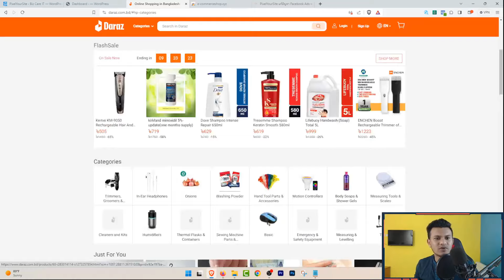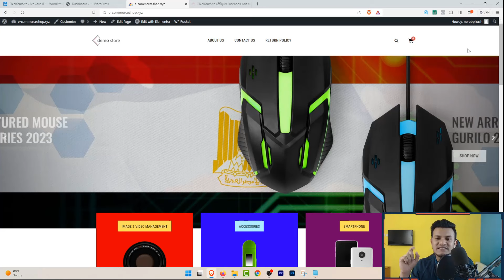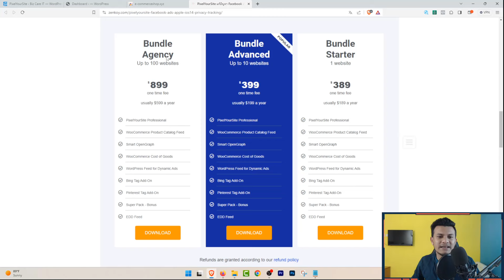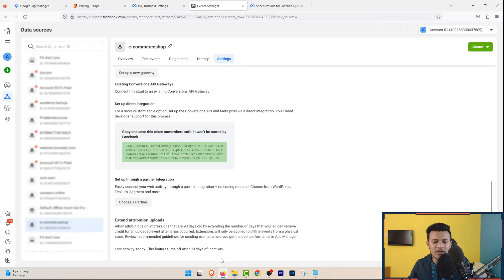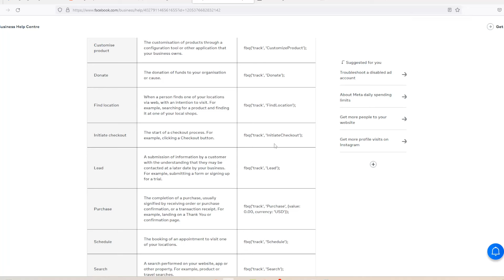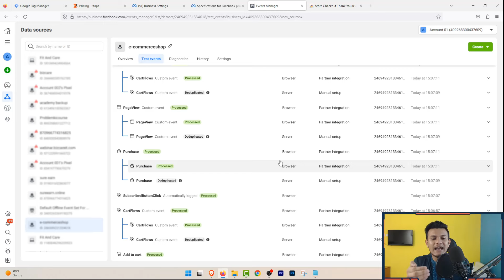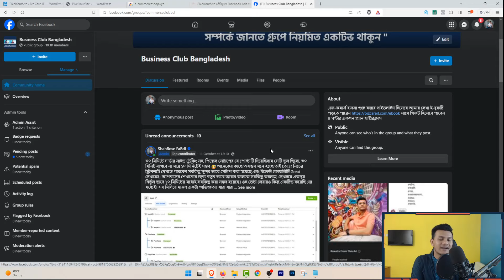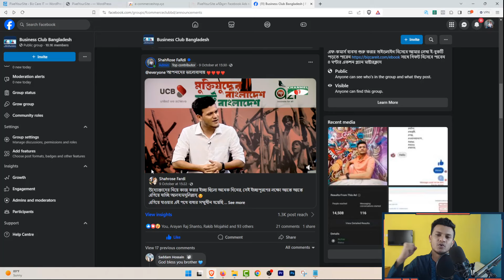পিক্সেল সেটাপ, সার্ভার সাইড ট্র্যাকিং | Pixel Server Side Tracking | Facebook Ads Scaling Method 12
Some Extra Keywords: ecommerce business for beginners,ecommerce business,online business,how to start ecommerce business,how to start an ecommerce business with no money,e-commerce business,how to start an ecommerce business,amazon business for beginners,ecommerce,ecommerce business tips,online business ideas,how to start an online business,অনলাইন ব্যবসা,ই-কমার্স ব্যবসা শুরুর গাইডলাইন,ই-কমার্স ব্যবসা,ই-কমার্স,ই-কমার্স ব্যবসার লাইসেন্স,ই-কমার্স ওয়েবসাইট,ই কমার্স,ই কমার্স ব্যবসা শুরুর গাইডলাইন,ই-কমার্স বিজনেস আইডিয়া,ই-কমার্স ওয়েবসাইট,ফেসবুকে অনলাইন ব্যবসা,ই-কমার্স বিজনেস প্ল্যান,এফ-কমার্স ব্যবসা,ই কমার্স ব্যবসা,ই কমার্স ওয়েবসাইট,ব্যবসা শুরুর গাইডলাইন,ইকমার্স,অনলাইন এফ-কমার্স ব্যবসা,ই-কমার্স ব্যবসার ট্রেড লাইসেন্স,ব্যবসা,অনলাইন ব্যবসা কিভাবে শুরু করা যায়server side tracking,server-side tracking,server side tracking facebook,gtm server side tracking,what is server side tracking,server side gtm,serverside tracking,server tracking,ga4 server side tracking,intro server side tracking,server side tracking explained,how does server side tracking work,cookieless tracking,customer side tracking,server side tracking facebook bangla,facebook pixel,facebook pixel tutorial,facebook ads,facebook pixel setup,how to setup facebook pixel,install facebook pixel,pixel facebook,facebook pixel shopify,facebook pixel wordpress,how to install facebook pixel,facebook ads pixel,setup facebook pixel,facebook pixel events,facebook ads tutorial,pixel facebook ads,facebook ads for beginners,what is facebook pixel,shopify facebook pixel,how to install facebook pixel on shopify